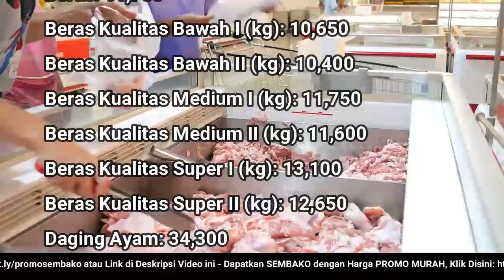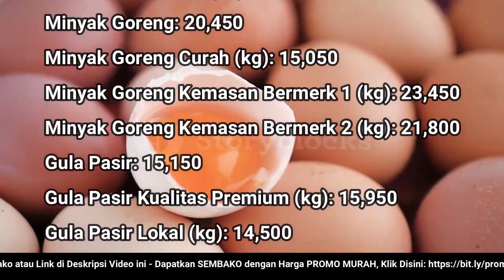🔴 UPDATE: Harga SEMBAKO 11 Agustus 2022 Beras, Gula Pasir, Bawang Merah Putih, Cabai Rawit, Daging